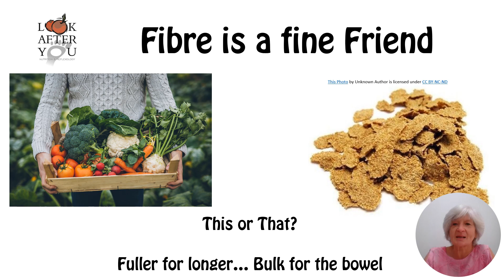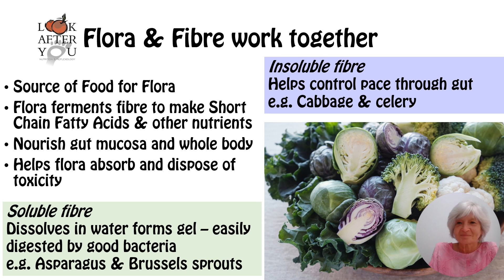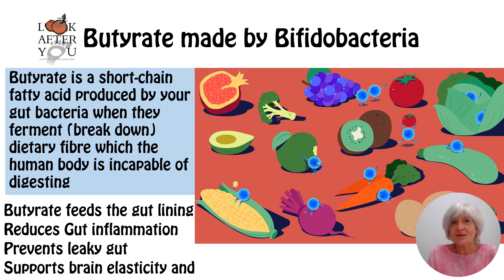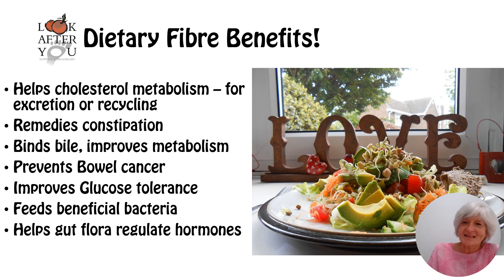F for Fibre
Fibre - friend to gut flora